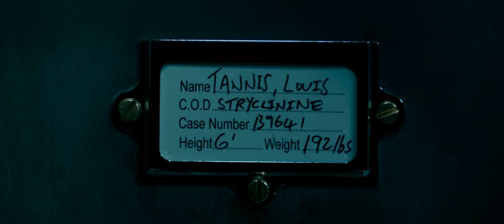THE AUTOPSY OF JANE DOE | 2017 | Clip in the Morgue HD, Brian Cox, Emile Hirsch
The film follows two coroners – a father (Brian Cox) and son (Emile Hirsch) – who receive a mysterious homicide victim with no apparent cause of death. As they attempt to identify the beautiful young “Jane Doe,” they discover increasingly bizarre clues that hold the key to her terrifying secrets.